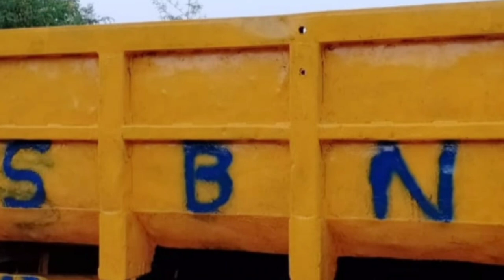second hand tipper vehcles|| Rajesh vehcles || tipper for sale